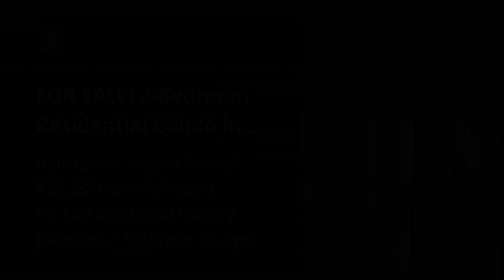FOR SALE: 2-Bedroom Residential Condo in Dumaguete City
Condominiums and Apartments For Sale in Dumaguete, Negros Oriental: Dumaguete, Negros Oriental